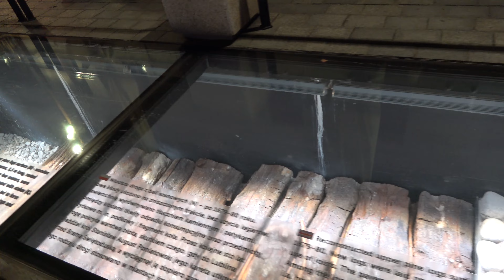Poland, Lublin midle night walking tour in old town 4K]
Poland , Lublin midle night walking tour in old town
Hello everyone! On this channel you will see a video from my travel! :)